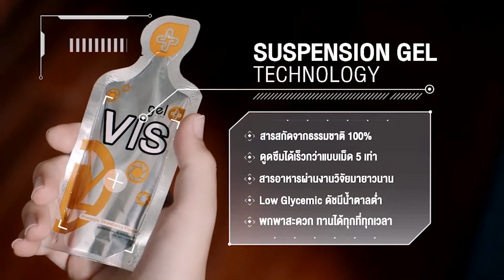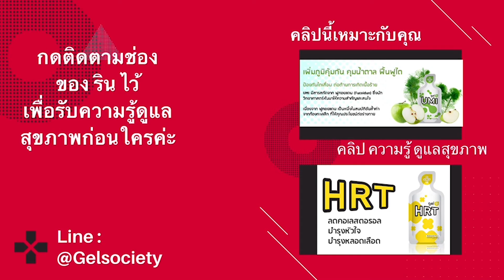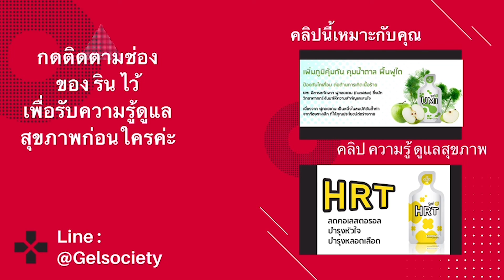เด็ก เรียนออนไลน์ เล่นเกมส์ ใช้สายตา สารอาหารเจล VIS ดีต่อดวงตา เด็กทานได้ ผู้ใหญ่ทานดี นำเข้าจากUSA